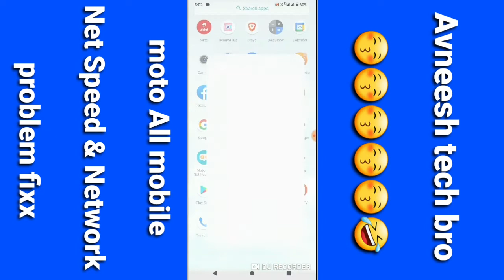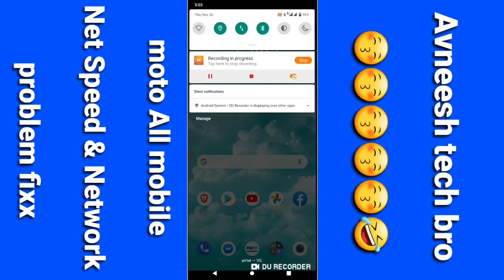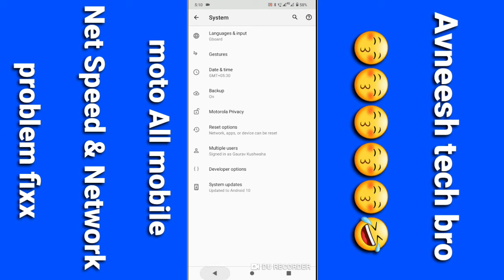moto Net & Network/Motorola net speed & 4g Volte Network/How to solve internet & Network moto mobile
Hii Dosto

Coment 🤳✍️✍️🙏🙏🙏

Jaru krna 😘😋

# tags All